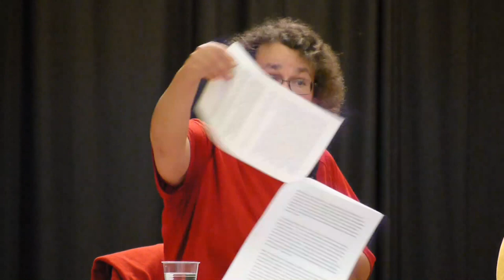Fife Witches at the Corn Exchange, Cupar. With Eva Comrie and Dr. Shereen Benjamin.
Filmed at the Corn Exchange, Cupar on 2nd March 2022.